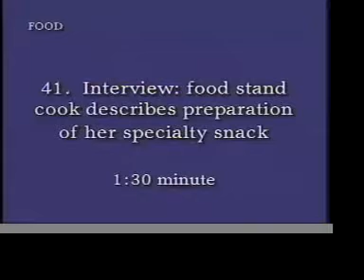Interview with a Beijing street food vendor